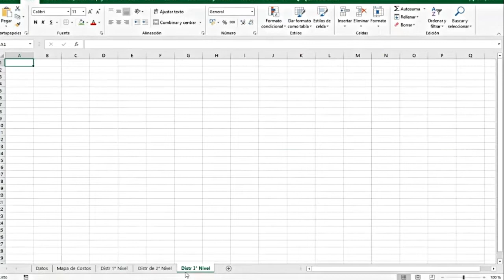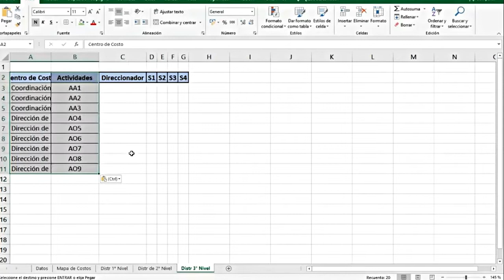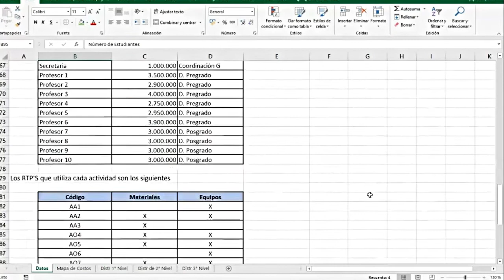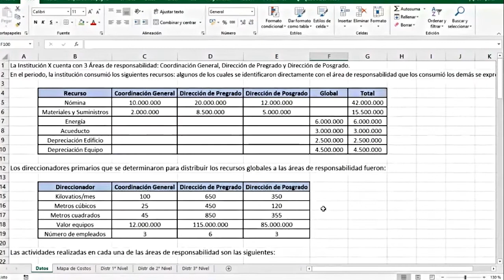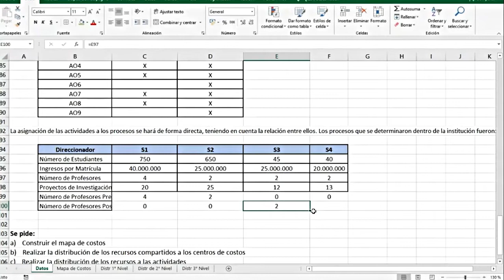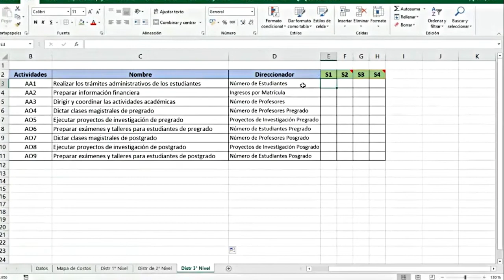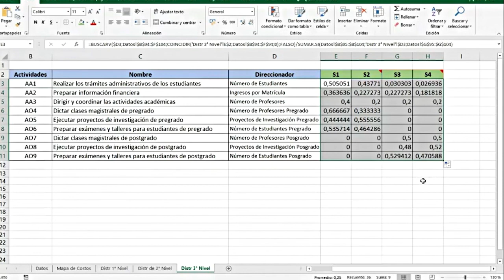Costos II - Direccionadores de tercer nivel